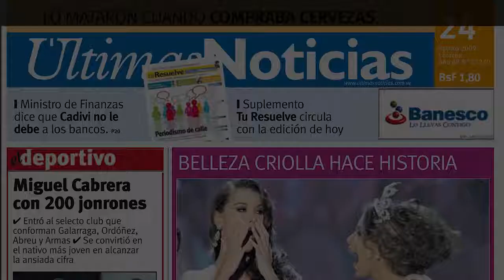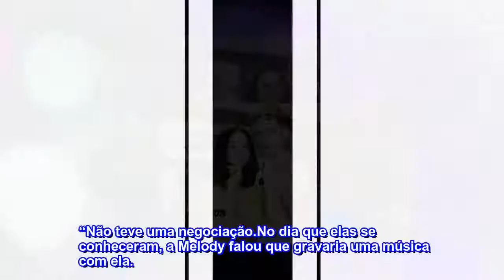Polêmica! MC Melody anuncia parceria e Anitta responde com interrogação